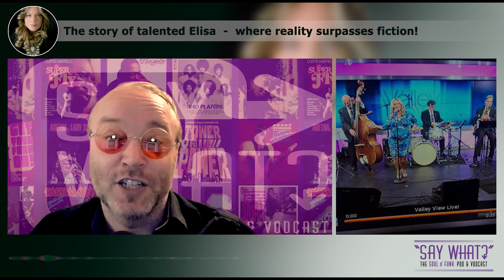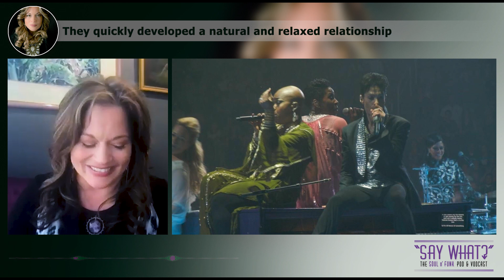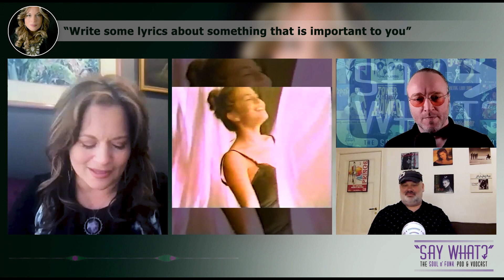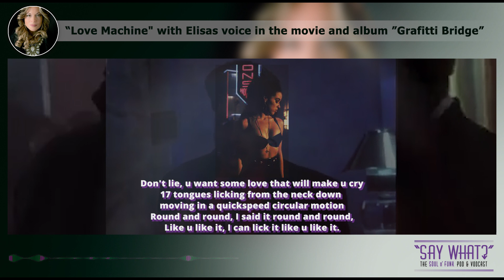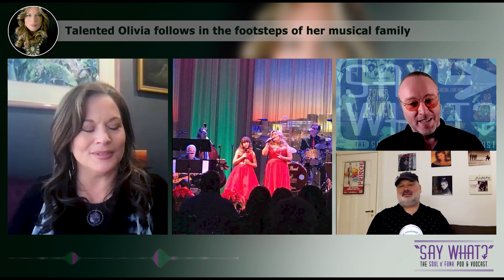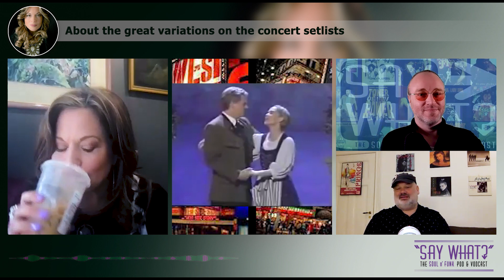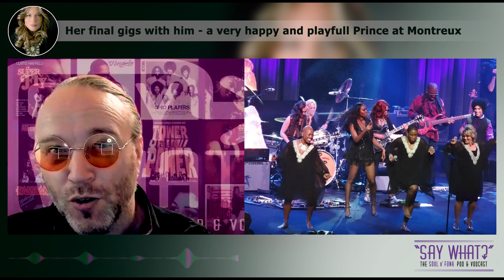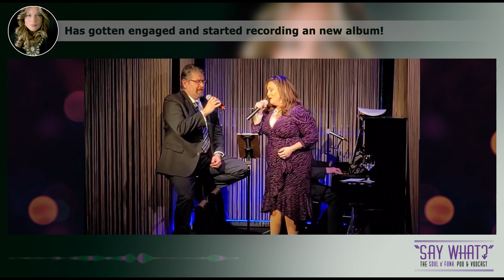Say What #10 Elisa Fiorillo - I am music!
Elisa Fiorillo
Singer, musician, actor, songwritter ... She won the 1985 Star Search talent show. Had several Top 20 hits during the 80s and 90s. In addition, successes with musicals on Broadway as well as in Las Vegas. Also been singing and touring the world with Prince for many years.
A life that is very reminiscent of the fairy tales and motifs in the classic films and musicals.
Hear the multitalented Elisa talk about successes as well as adversity, the years with Prince and about the love of music, the NPG and her daughter.

Hosts:
The Say What crew: Michael Högberg, Tim Borgqvist, Joachim Sandberg,